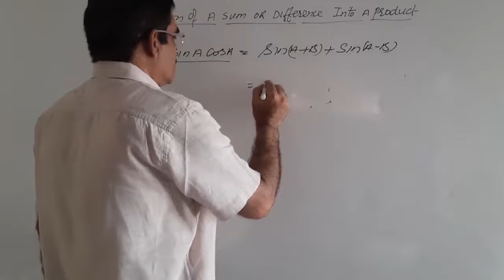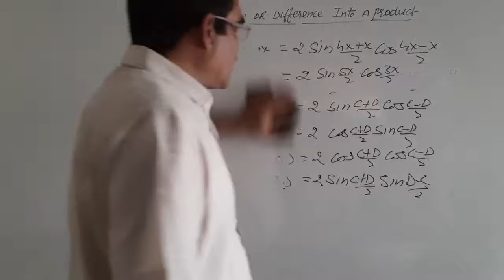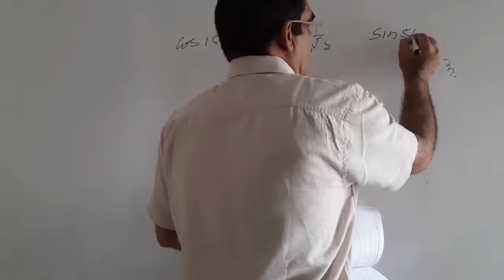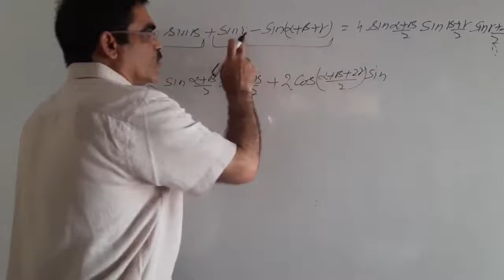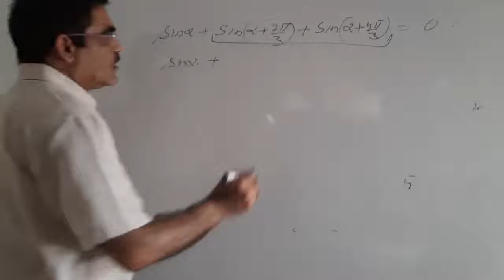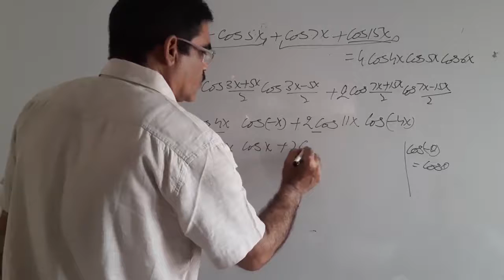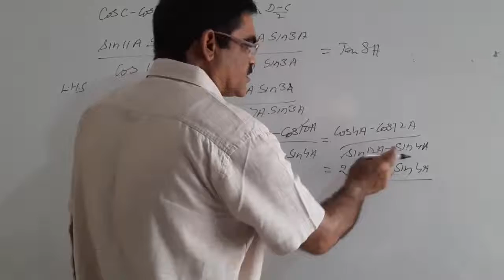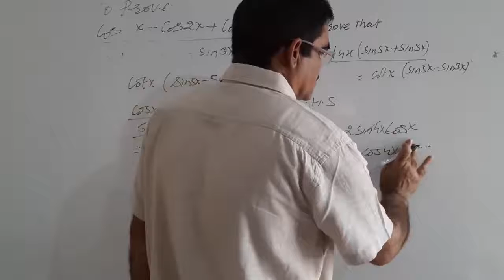Trigonometry 5 ( by Punia Sir)